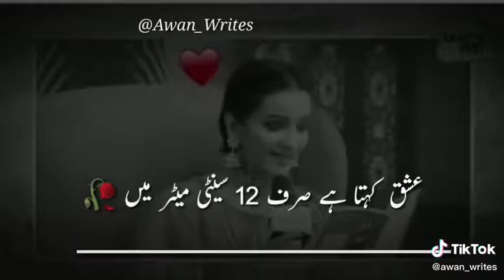Medical And Science About Ishq And Science!!